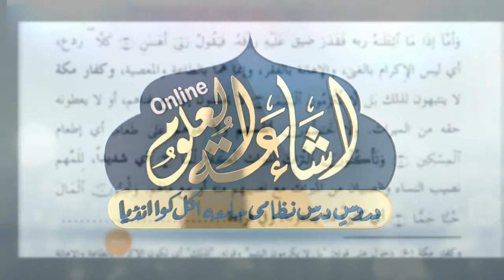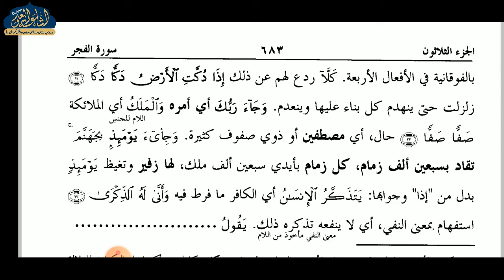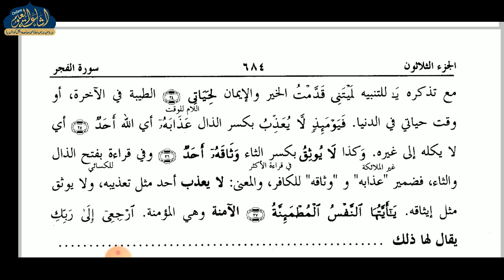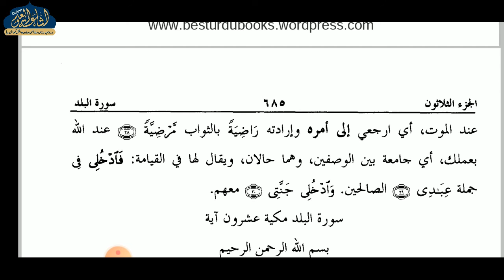JALALAIN PARAH 30 | DARS 67 | ARABIC 6 | MAULANA MURSHID SAHAB | ISHAATUL ULOOM ONLINE